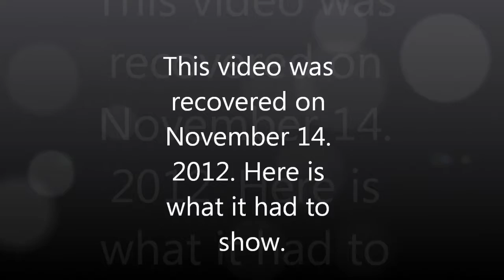Lost in Reality Part 1( EpicosityNinja5 original short film)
This movie is a CAMERA BASED MOVIE, similar to paranormal activity and chronicle. So dont think it is just some crappy camera filming. This guy is trapped in a world different from ours, so he thinks. Part 1 introduces you to the main guy and what he is going through. When the screen goes really bright and weird looking, he was having a panic attack fyi. Part 2 coming soon. Each part gets scarier, so dont worry that this one isnt that scary.